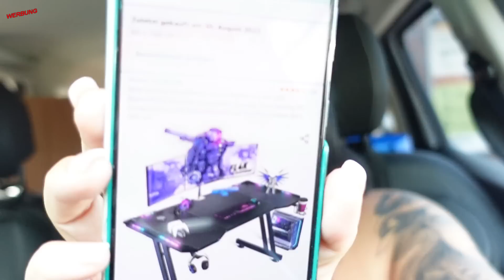ich fühle mich elendig 😪 MALM Kommode ➕ Flureinrichtung geht los ✅ Ankleidezimmer einrichten 😍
Slusheis Maker
Gamingtisch
Gaming Teppich

►► Meine Amazon-Produktempfehlungen auf einen Blick:

N. Pistola
Saarstr. 11
46045 Oberhausen

eure Nicki ♥